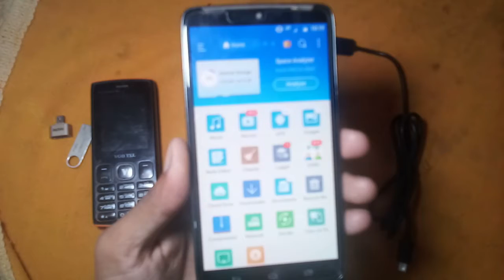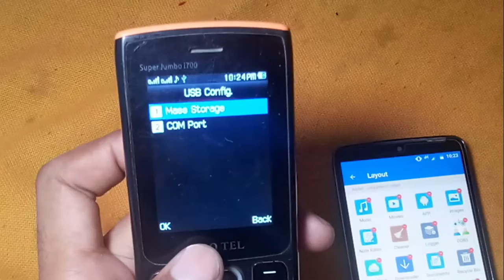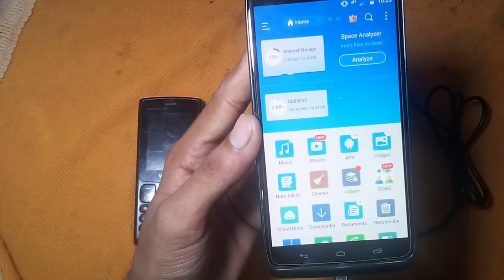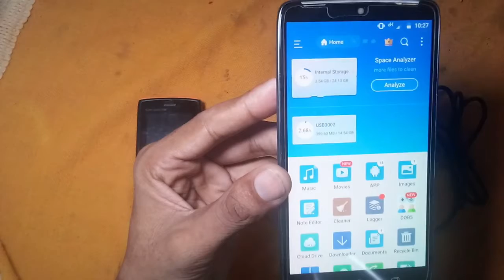how to charge one mobile to another mobile new trick urdu hindi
Dosto mobile sy mobile ko kasy charge karty han or usb ko mobile me kasy lagaty han es video me ap ko batao ga 1 mobile ko 2 mobile sy kisthara charge karty han ager ap mobile ko char karna chaty han to video ko pora dakhy.

TIPS ANDTRICKS

My goal is to intrigue you with the latest reviews about new android and smartphones. Inform complete beginners on how to use their devices and show competent users little tricks that will make you say, I hope to entertain you with passion and a little bit of humour along the way.

  Thanks for the watch imran tv